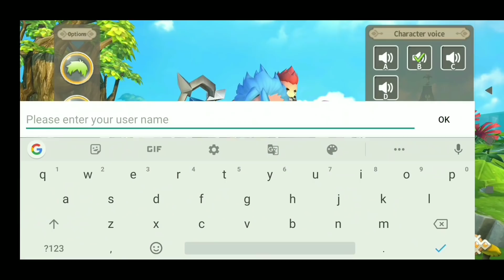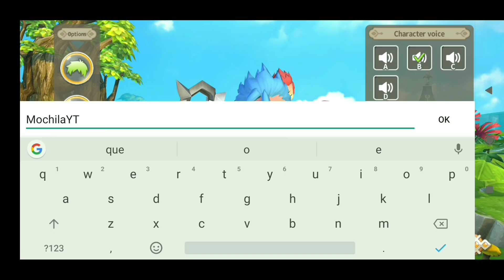SAIU NA PLAY STORE! MMORPG LUMIA SAGA GLOBAL | MUNDO ABERTO DE FANTASIA MUITO LINDO ! GAMEPLAY BR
O primeiro jogo mobile MMORPG 3D de mundo aberto com o estilo de arte mais fofo de todos os tempos! Um surto de fofura! Equipamento personalizado de construção livre! Embarque em uma aventura de exploração de mundo aberto gratuitamente com seus amigos!

PESO TOTAL:
2,01GB